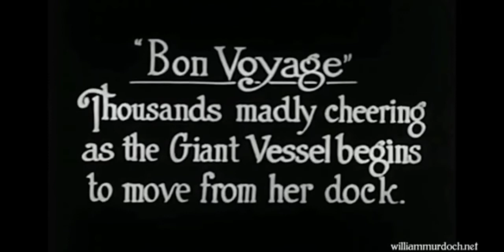RMS "Andrew" leaves for his final voyage from Liverpool to Oslo Norway. September 27th 1915 archives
The Andrew of the cunard line departs for his voyage with 760 passengers onboard  , as people hope for a safe voyage . The Andrew sinks just days after . People hoping to see their loved ones would never see them again (Norwegian passengers)